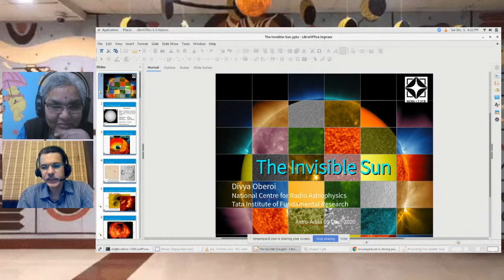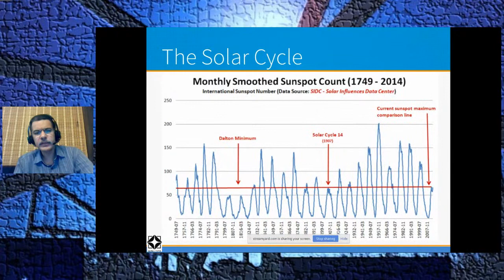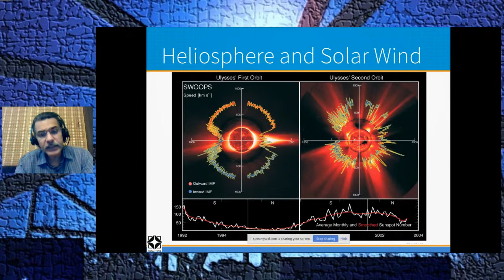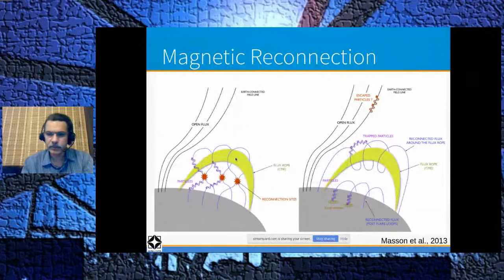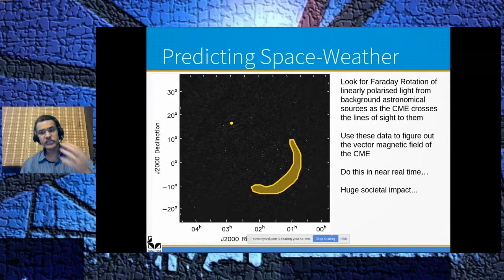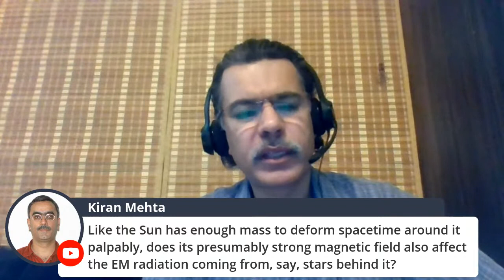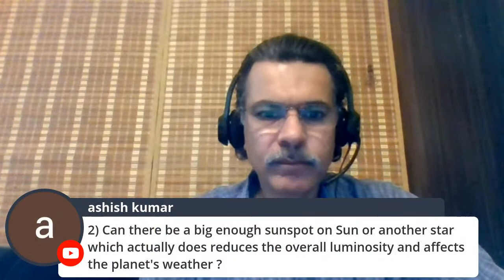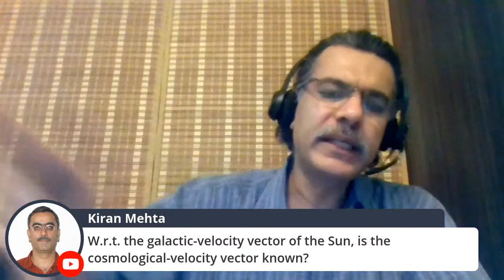The Invisible Sun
Nehru Planetarium, Nehru Memorial Museum and Library, and the Public Outreach and Education Committee, Astronomical Society of India, invite you to the 16th session of the series “Astro Adda” consisting of Astronomy lectures given by members of the Astronomical Society of India, with follow up discussions and projects to be undertaken.

This session will be taken by Prof. Divya Oberoi, NCRA, who will be speaking on:

Be with us on the Nehru Planetarium Youtube Channel for this